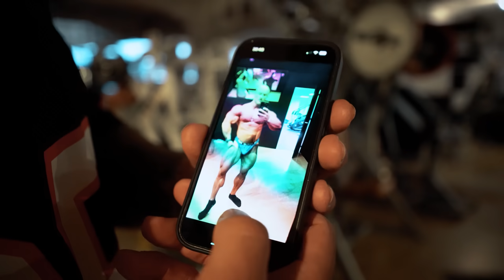Würde sie es tun?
➡️Unterstützt mich und spart 10% mit meinem Code „Max10“

*WERBUNG